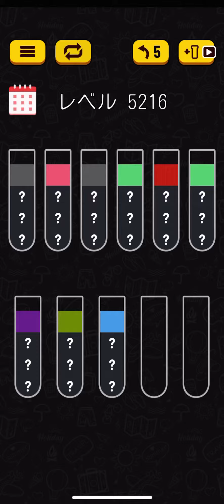Water sort puzzle 5216